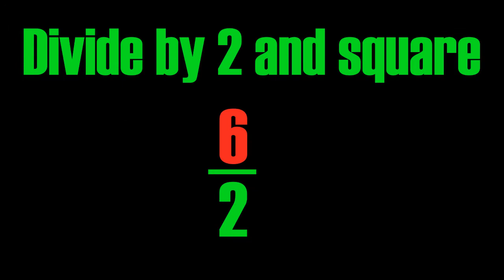Completing the Square [Silent Solution]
Credit Cathy Yenca and Kyle Pearce for Silent Solutions idea